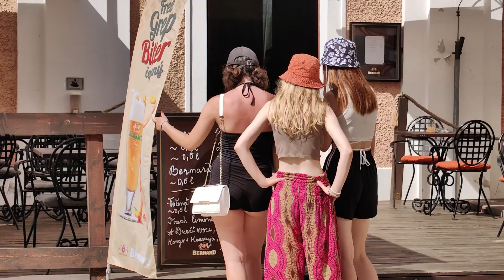Schola Humanitas - Třídní výlet 2024 2AB